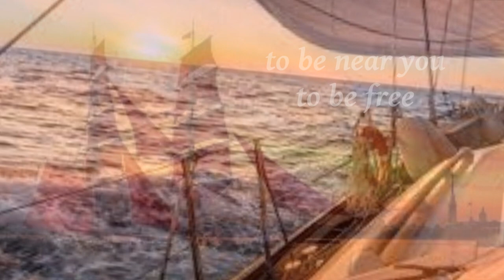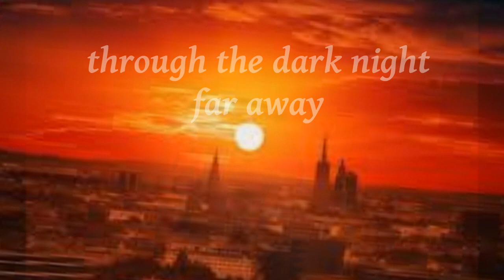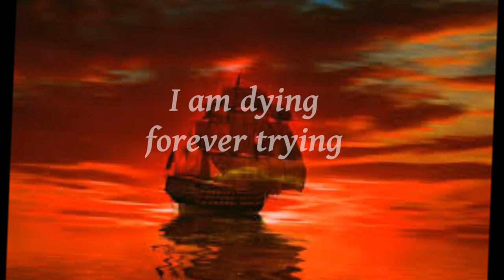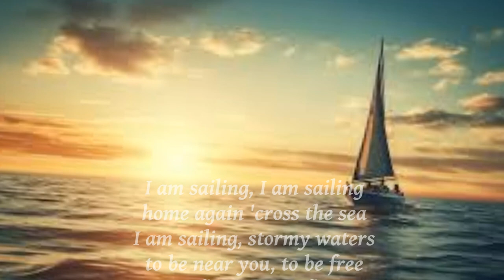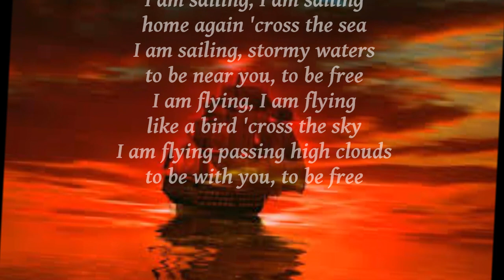Sailing - Attilio Carducci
Authors: Iain George and Gavin Sutherland 1972
 performed by Attilio Carducci 2024 on Rod Stewart version (1975)